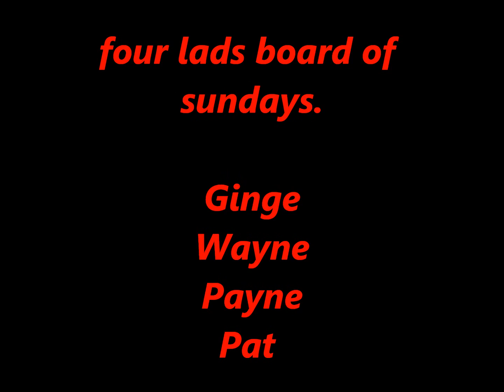buckden pike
a mish to buckden pike, lead mine un the waterfalls